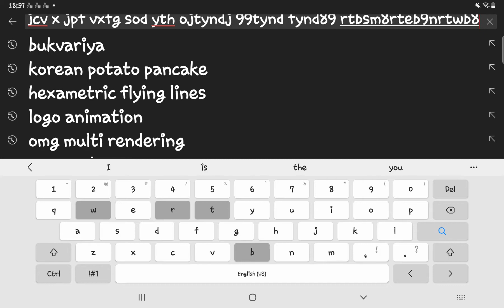No results found